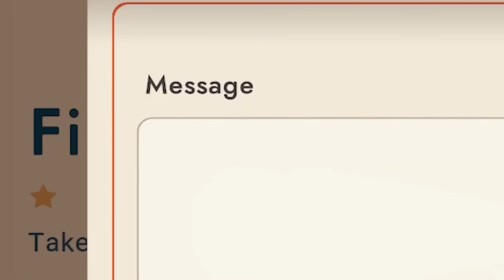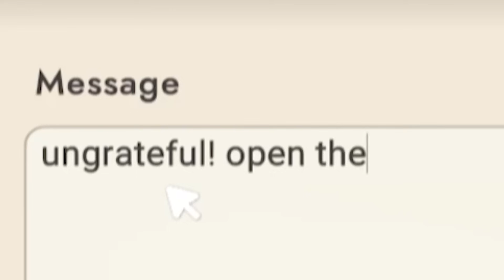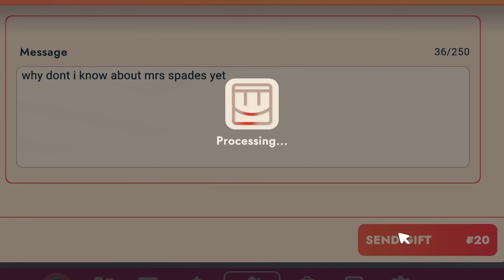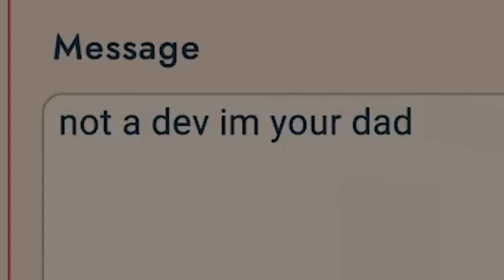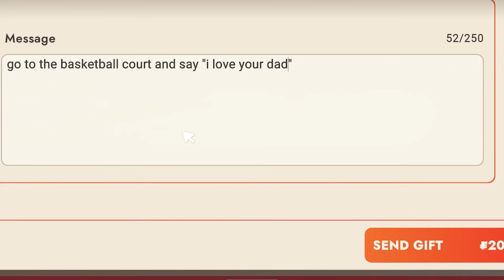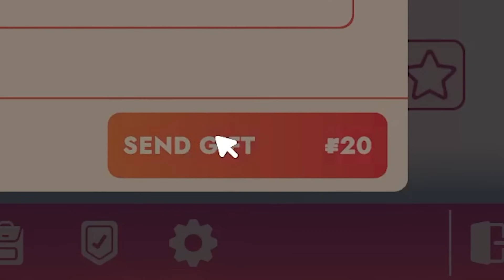This Is THE BEST PRANK I'VE EVER DONE IN REC ROOM!!!